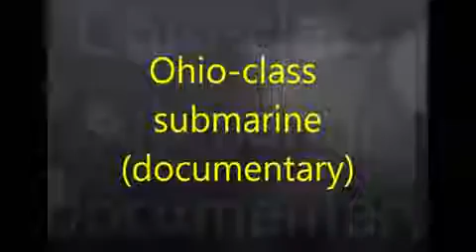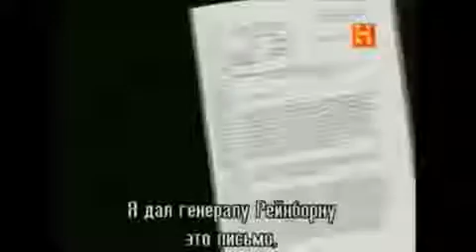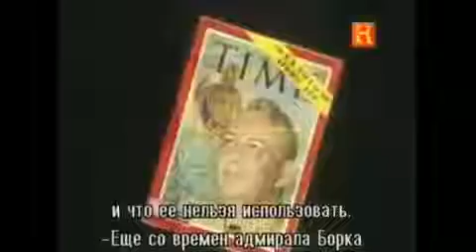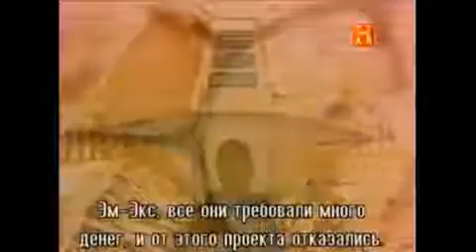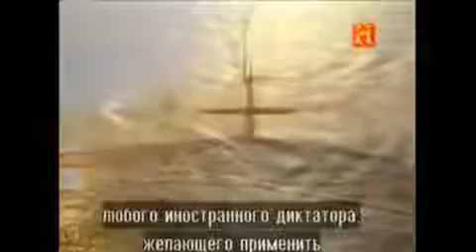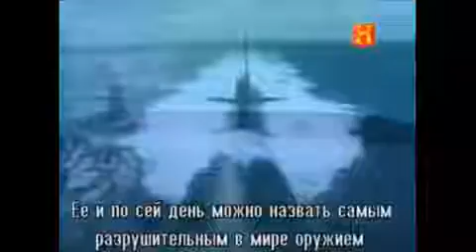Ohio class Submarines documentary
The Ohio class is a class of nuclear-powered submarines used by the United States Navy. The navy has 18 Ohio-class submarines: 14 ballistic missile submarines (SSBN) and four that were later.

USS Pennsylvania is a United States Navy Ohio-class ballistic missile submarine which has been in commission since 1989. The Ohio class is a class of nuclear powered submarines used by the.

These US Navy Ohio class SSBN submarines have 24 Trident missiles with 8 MRV warheads per missile. These missiles have up to 7000 miles range. Its crazy to even think about attack and.